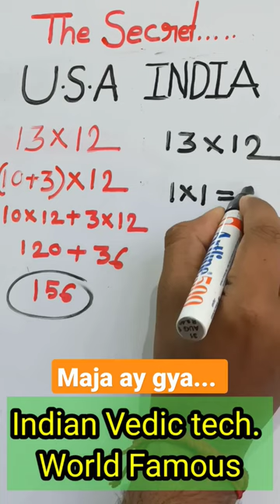U.S.A VS INDIA (Indian vedic math power) shortsviral 🔥🔥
How to Improve Mental Math Skills

1 Break addition and subtraction problems into parts.

2 Change the problem to make round numbers.

3 Learn to add many numbers at once.

4 Multiply from left to right.

5 Try a fast multiplication trick best for numbers 11 through 19.

6 Simplify problems with numbers ending in zero.

How to improve at mental maths

Use flashcards. ...

Number bond practice game. ...

Developing your child's logical thinking. ...

Use DoodleMaths. ...

Splitting into hundreds, tens and units. ...

Rounding numbers for easier calculations. ...

Flipping around the question.

How to improve math skills

Wrap your head around the concepts. ...

Try game-based learning. ...

Bring math into daily life. ...

Implement daily practice. ...

Sketch word problems. ...

Engage with a math tutor. ...

Focus on one concept at a time.

Undoubtedly, Indian Institute of Vedic Maths and Abacus introduce one of the best Vedic Maths Course Online, which helps the candidate to learn Maths in easy and fun way. It is definitely an opportunity for those with interest in teaching, and ready for training students in an inventive way with help of various tools.

Vedic math helps children remember formulae and tables in a much simpler manner and it is one of the fastest methods to learn calculation. Mastering Vedic Maths helps kids perform calculations in a faster manner and even solve simple numeric sums of additions, subtractions, divisions, and multiplication

nenu jada vestha chudu song
suna suna hai jahan ab jau mai ka
70 multiply 70 kitna hota hai
bhaiya wala game
bhoot
billi bili billi
brent rivera
budgie
cnco
diy
funny status
ishowspeed goes to school
khane ka challenge
little singham

nikal
patang bazi
pedal pawn
r2h
ragini vishwakarma gana
ram teri ganga maili movies
safar wale cartoon
sex shorts
shafa
t flip flop in hindi
tabuada
tar mar takkar mar
vishwas nagre
WOW you can really dance

Pyar wala
upper primary syllabus west bengal
you feel happy

17 Jan 2023
among us
dị song
grift drama episode 20
hitting the griddy
january february
jdrama
patangbazi
pushpawati kannada song
ram siya ram siya ram jai jai ram
rca chhangte run pasaltha
senden başka gs
spider-man
tablica mnozenje

mr indian hacker
oru thalai kadhal thantha
tar mar takkar mar video
52 gaj ka daman dance
among us
anukoni prayanam trailer
anupama full today episode
bail pola
bpsc
bum bum bole masti mein dole song
cartoon bataiye
chalane wala
comedy video

dj son

295 sidhu moose wala lyrics
amir hindustani new video
baby laughing
bahubali telugu movie
basti ka hasti mc stan status
bmw bike
boys hair
buffalo
bus game
caring boyfriend
cat sounds
chu chu charles
cr7
craft
crazy xyz
cycle cycle cycle cycle
dagla
dj songs telugu
dog sound
fish tank
food shorts
free fire
funny short videos
funny video
gana song dị
jee wallah
jugnu
kathalu
love songs telugu
maine royaan song
maths project
mithai serial
murugan songs
pandian stores
peacock
rajesh khanna dj song
ranga ranga vaibhavanga full movie hindi do..
rolls royce top speed
secs
sheela sheela ki comedy
shiva reddy movie

secs
shiva reddy movie
varalaru mukkiyam trailer
youtube youtube youtube youtube youtube y

295 sidhu moose wala lyrics
baby laughing
bahubali telugu movie
bmw bike
boys hair
buffalo
bus game
caring boyfriend
cat sounds
chu chu charles
cr7
craft
crazy xyz
dagla
dj songs telugu
dog sound
fish tank
food shorts
free fire
funny short videos
funny video
gana song dị
jee wallah
jugnu
kathalu
love songs telugu
maine royaan song
maths project
mithai serial
murugan songs
pandian stores
peacock
secs
shiva reddy movie
varalaru mukkiyam trailer
pandian stores
peacock

free fire
funny short videos
funny video
gana song dị
gk bits in telugu
gm dance centre
hair style girl
jee wallah
jugnu
kathalu
love songs telugu
maine royaan song
maths project
mithai serial
muruaan sonas

love 123 go
techno gamerz
what is the love